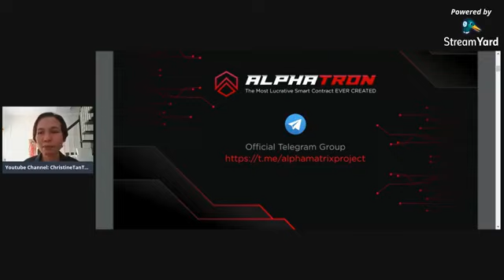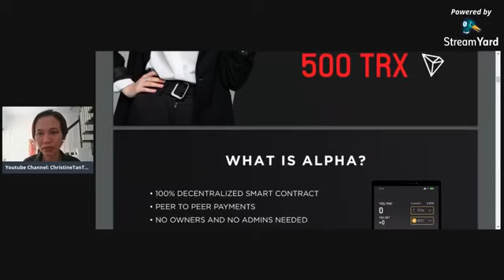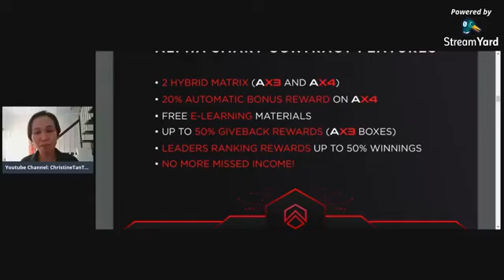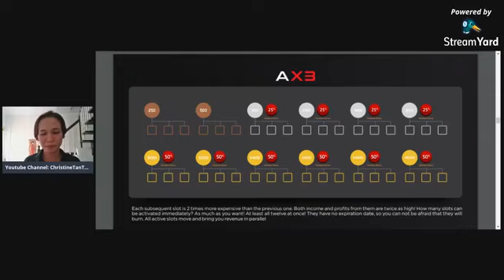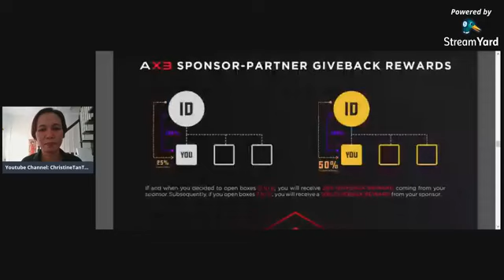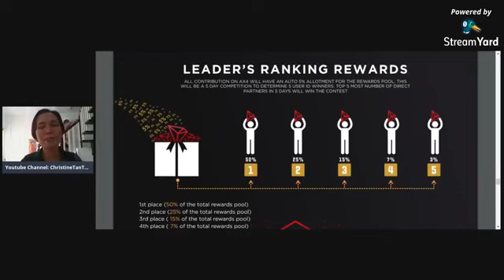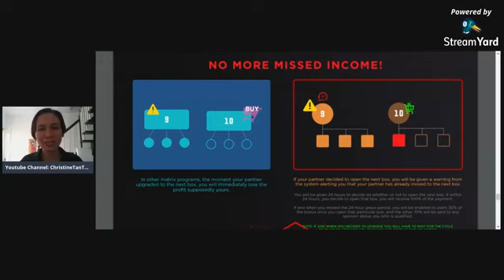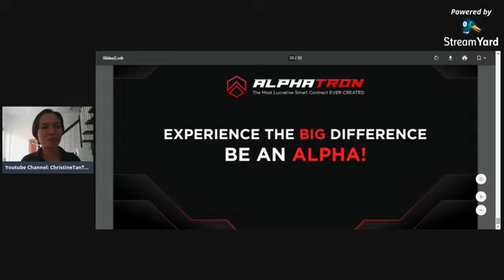ALPHATRON SMART CONTRACT REVIEW